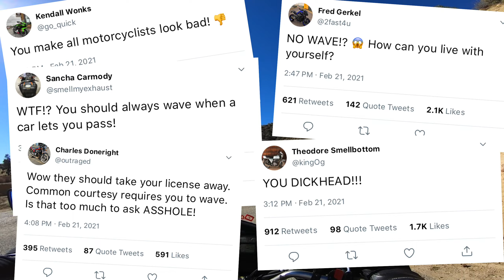A V-Strom 650 Motovlog (continued edition)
If you want to see the whole ride... you got it! This video continues after the last one as I ride my 2019 Suzuki V-Strom 650XT along Hwy 33.

I was kidding about the multistrada! It is way beyond my budget.

And before anyone complains about the music I use it to cover poor commentary instead of editing the video.